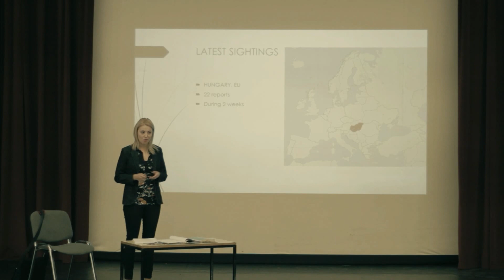Moth | Official Trailer | VIPCO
A teacher and her student travel to the European countryside to investigate 22 recent Mothman sighting reports, but what begins as an attempt to stop a catastrophe becomes a nightmarish fight for survival.

DIRECTED BY: Gergö Elekes, József Gallai
WRITTEN BY: József Gallai, Lídia Szabó
STARRING: Lídia Szabó, József Gallai, Bálint Egri